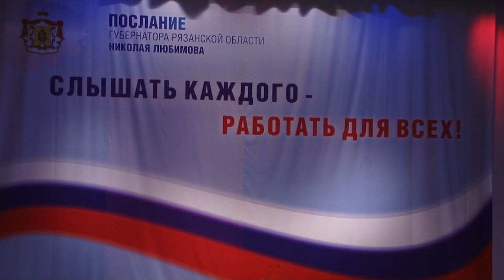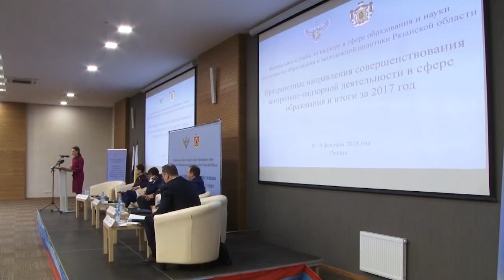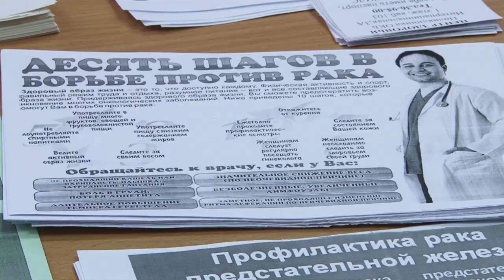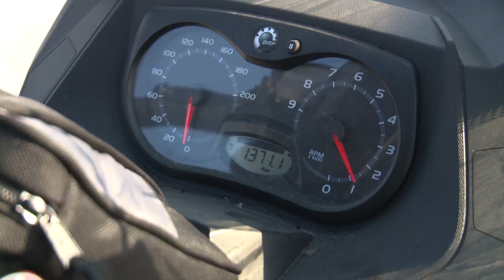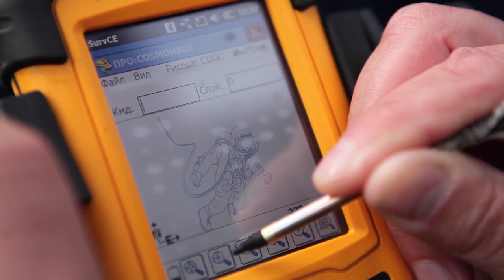Неделя города - новости Рязани 10.02.18